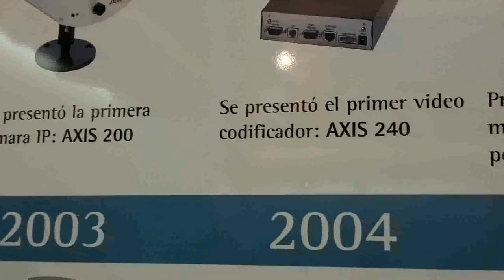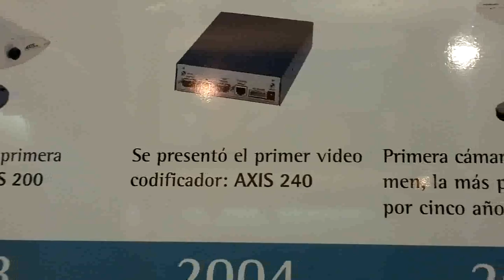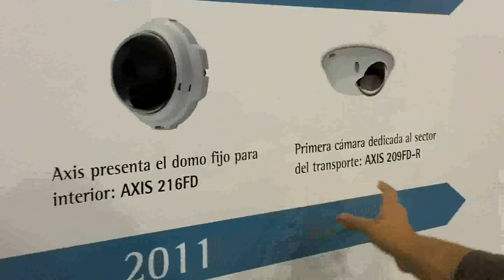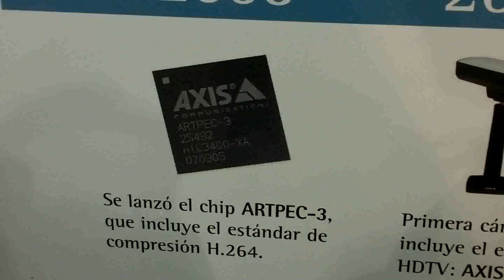AXIS en Seguriexpo 2011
Estuvimos por el stand de AXIS en Seguriexpo 2011.